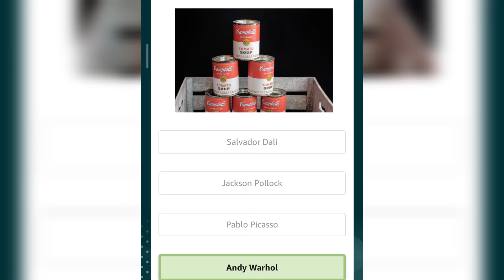Which Indian bank merged with Singapore's DBS Bank in November 2020?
Questions -
1. Which Indian bank merged with Singapore's DBS Bank in November 2020?

2. Against which team did Diego Maradona score the (in)famous ‘Hand of God’ goal in the 1986 World Cup?

3. Spotify, Mojang, King and Klarna - are all well known startups from which country?

4. Which of these artists 'Campbell's Soup Cans' caused a sensation in the art world?

5. Name this animal.